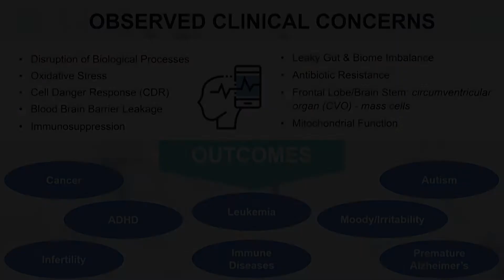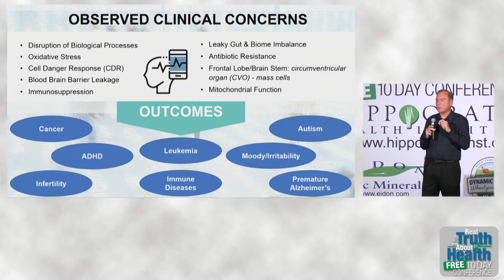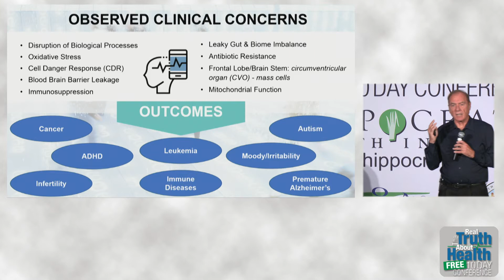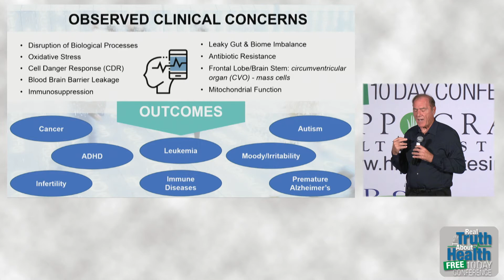How EMFs May Affect Our Body Cells Make The Name 'Cell' Phone The Ultimate Irony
How EMFs May Affect Our Body Cells Make The Name 'Cell' Phone The Ultimate Irony by Daniel Debaun